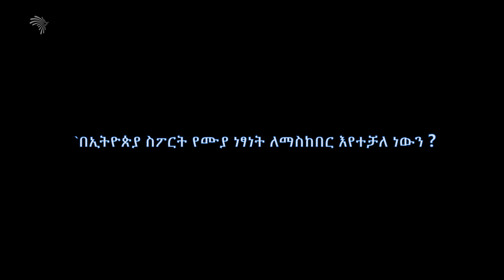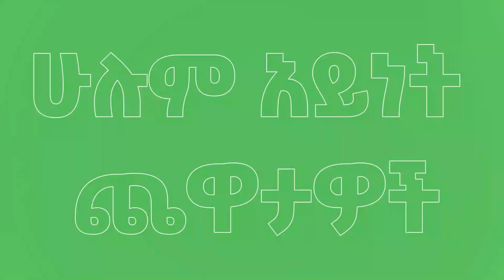በኢትዮጵያ ስፖርት የሙያ ነፃነት ለማስከበር እየተቻለ ነውን?-አርትስ ስፖርት|Ethiopian Sport@ArtsTvWorld